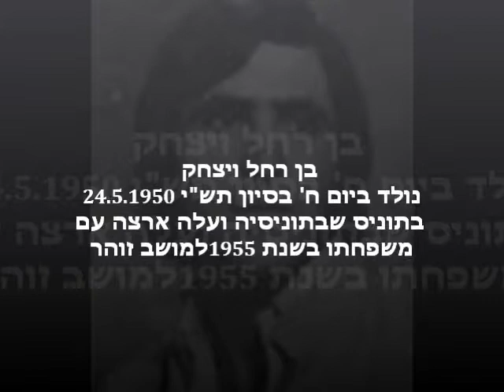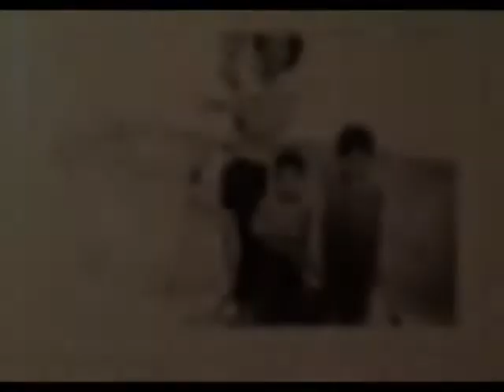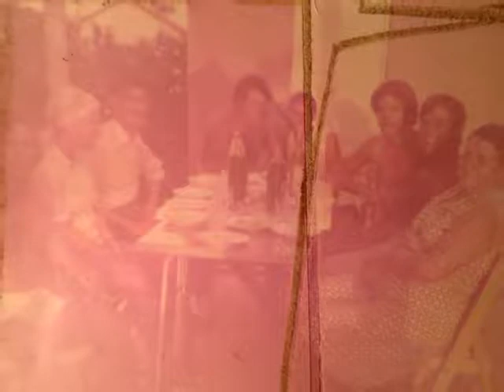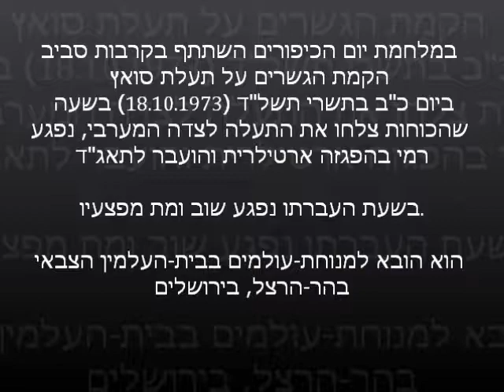סרט זיכרון לרמי צרפתי